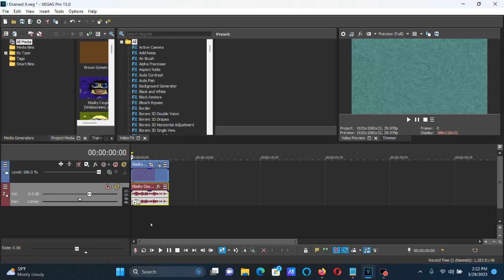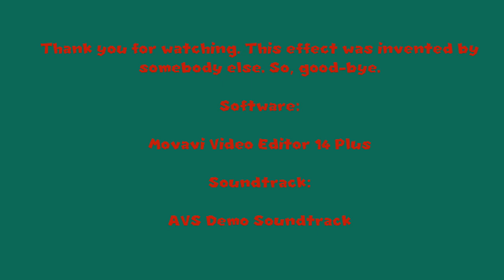How To Make I Drained X On Vegas Pro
How To Make I Drained X:

(VideoFX)

1st: HSL Adjust - Invert Color

2nd: Channel Blend - RGB to BGR

3rd: Swirl - Amount: 0.200

(AudioFX)

elastique
Efficient

+11

I Drained Klasky Csupo
72,994 views  Apr 17, 2018: